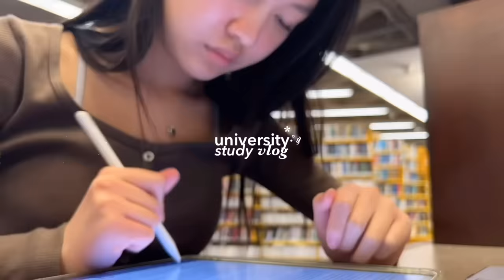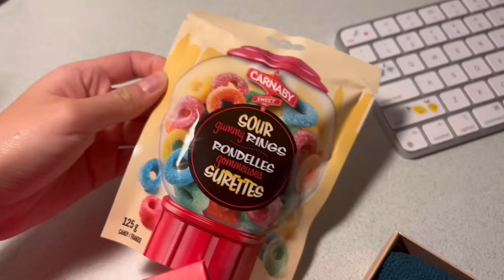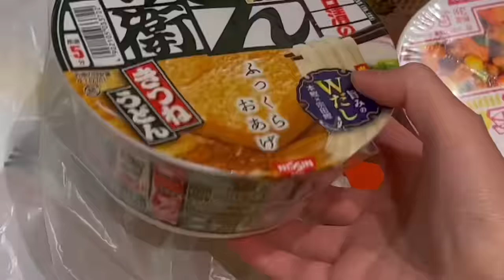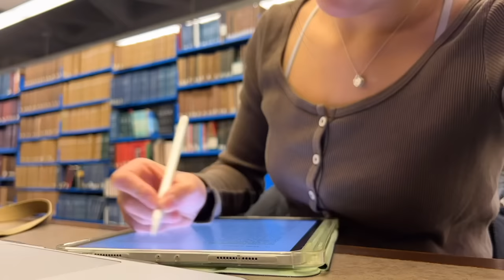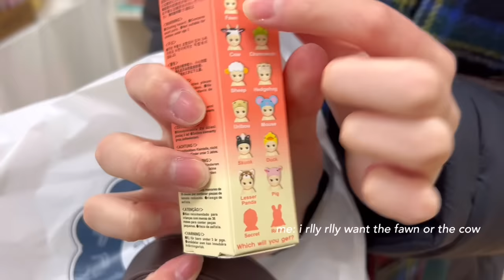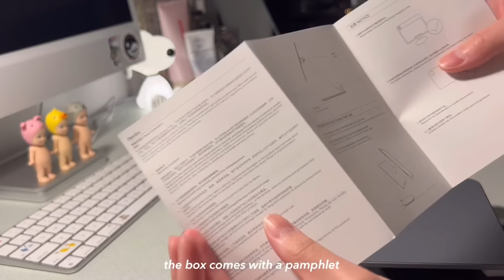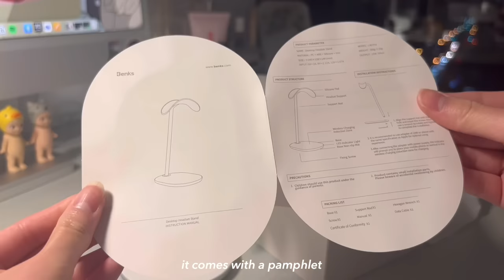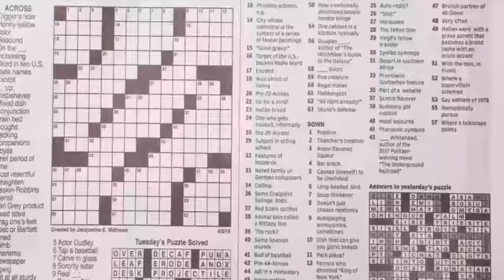study vlog 🎧📓 | university life + aesthetic desk setup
hey guys! in this video, i am vlogging my life as a uni student! keep watching to see my cozy desk setup, study routine, and a look into my university dorm life so far :) also, i apologize if this video is a bit choppy; i always forget to vlog hence i don't have footage from consecutive days! as always, thanks for watching and i appreciate you all ᐛ i'll see you in the next one!

music ▸
lukrembo - wine
lukrembo - sunflower
lukrembo - butter
lukrembo - lamp
lukrembo - onion
lukrembo - biscuit
lukrembo - animal friends
lukrembo - travel